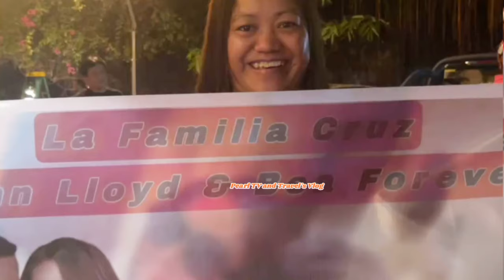HAPPY NA NAMAN SYA!!! BEA ALONZO Muling Binisita ng Kanyang mga Loving Fans sa Set Ng WIDOWS WAR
Mga Kasangga,,,happy na Naman Ang ating Queen Bea Alonzo..dahil Binisita Ito at Pinasaya Ng kanyang mga loving and sweet fans SA set Ng Widows War...happy Ang lahat SA pagkikitang Ito...

Here's the Ganap guys,,let's all watch this.